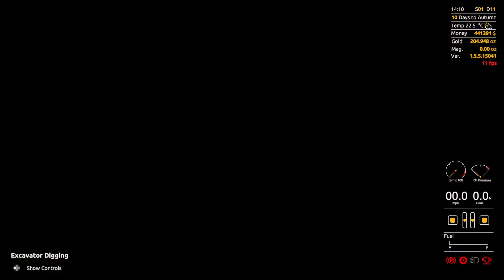Gold Rush: the game -- Leader board Season 21 non-DLC Ep 05 - quick clean up and look at the board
Welcome to Oldman gaming where we are playing  Gold Rush: The Game. It's getting late so I did a short clean out and a look at the leader board.